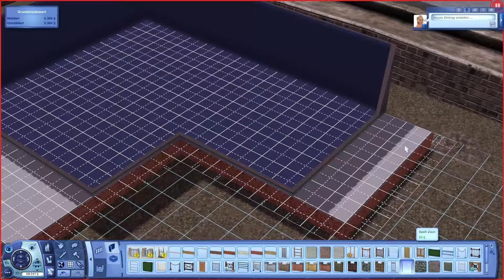Neues Grundstück, neues Haus # 41 Sims 3 [Staffel] • Let's play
Die dritte Generation von dem Lebenssimulationsspiel ,,Sims“ ist angebrochen, natürlich ist auch schon die vierte Generation veröffentlicht, doch ,,Sims 3“ enthält manche Kleinigkeiten die in ,,Sims 4“ einfach vernachlässigt oder ausgelassen wurden. Deswegen stürze ich mich zum zweiten Mal in das wilde und chaotische Leben der Sims mit unseren drei Hauptprotagonisten. Jennifer die Schauspielerin und ein gefeierter Star werden möchte; Dustin dem nichts wichtiger ist als Sport und sein Körper und Dustin, welcher lieber auf der Couch liegt und an der Bar seine Mixfähigkeiten unter Beweis stellt. Natürlich kommt auch ihre Haushündin Nelle nicht zu kurz, welche ihr Leben bei den drei Sims in vollen Zügen genießt.
Release: 4. Juni 2009
Entwickler: The Sims Studio, Maxis
Publisher: Electronic Arts